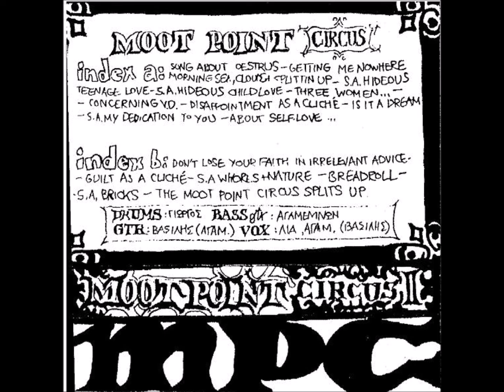B3-Moot Point-Song About Whores + Nature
Moot Point – Circus
Label: Not On Label (Moot Point Self-released) – none
Format:
Cassette
Country: Greece
Released: 1987
Genre: Rock
Style: Rock & Roll, Punk
A1  Song About Oestrus 1:44
A2  Getting Me Nowhere 3:09
A3  Morning Sea, Clouds Splittin Up 4:02
A4  S.A. Hideous Teenage Love 2:19
A5  S.A. Hideous Childlove 1:44
A6  Three Women... 4:24
A7  Concerning V.D. 2:35
A8  Disappointment As A Cliché 2:42
A9  Is It A Dream 2:32
A10  S.A. My Dedication To You 2:41
A11  About Self-Love... 1:24
B1  Don't Lose Your Faith In Irrelevant Advice 2:42
B2  Guilt As A Cliché 2:57
B3  S.A. Whores + Nature 2:51
B4  Breadroll 1:55
B5  S.A. Bricks 3:30
B6  The Moot Point Circus Splits Up 4:32
Bass Guitar [Bass Gtr], Guitar [Gtr], Vocals [Vox] – Αγαμέμνων*
Drums – Γιώργος*
Guitar [Gtr], Vocals [Vox] – Βασίλης*
Vocals [Vox] – Λία*